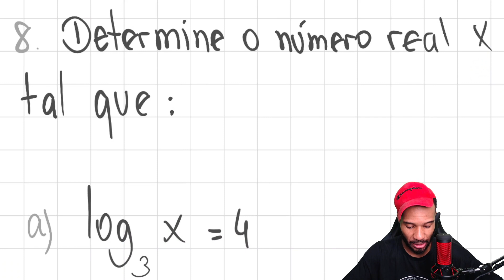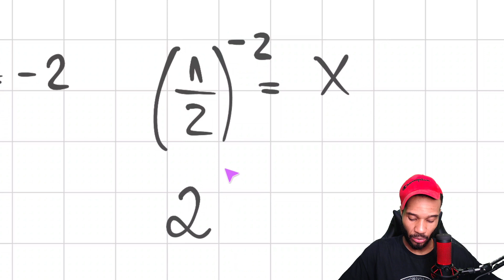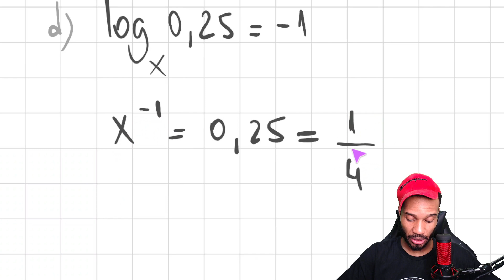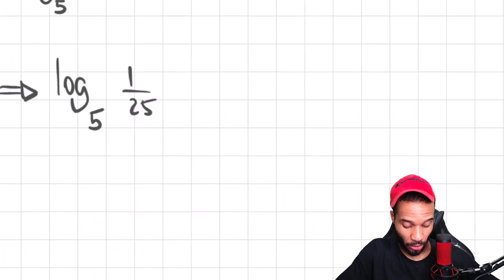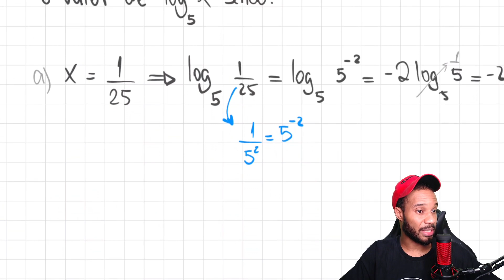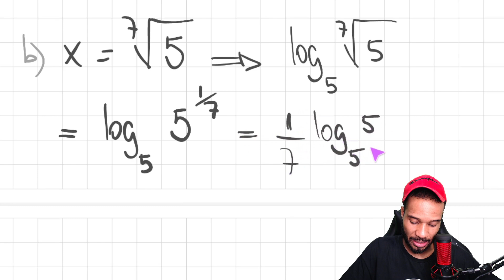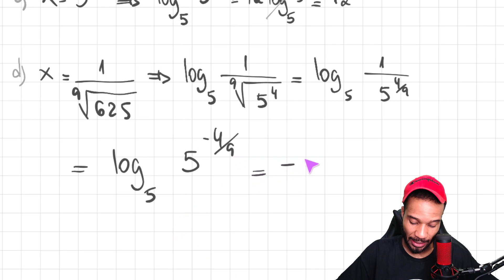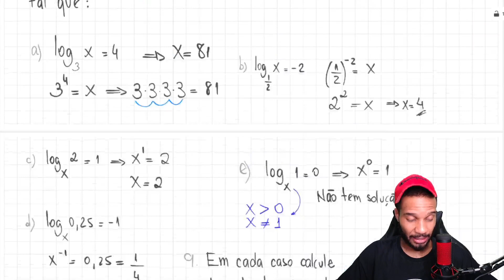LOGARITMO | TEORIA E PRÁTICA DE EXERCÍCIOS | PROF. KABLAN | PARTE 7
Aprenda a resolver logaritmos de uma vez por todas. Nesta aula você verá vários tipos de exercícios com logaritmos para fixar o conhecimento!